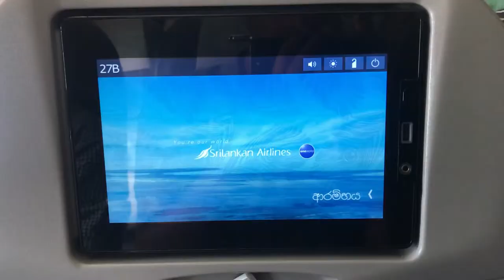Sri lankan airways - flight takeoff at Bandaranaike international airport - Colombo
Beautiful location in Colombo there are many places to visit, nice weather and more natural greenish.